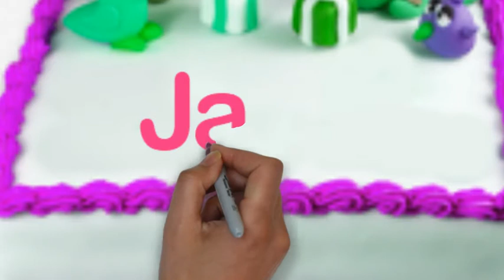Jaye | Happy Birthday Jaye || Happy Birthday To You !!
If You Liked This Video, You Can Help Us By Purchasing Any Gift And Product From This Link. So we're Putting Out More Videos Like This